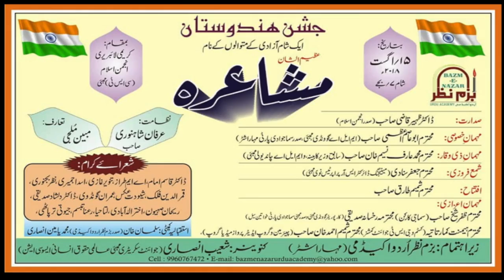NAZAR BIJNORI इस शायर ने अपना तन,मन,धन सब देश पे किआ क़ुर्बान||AENA MUSHAIRA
***AENA MUSHAIRA*** Bazm-E-Nazar Urdu Academy Organised JASHN-E-HINDUSTAAN Aik Sham Aazadi Ke Naam Azeemoshaan VIP MUSHAIRA On 15 August 2018, At Kareemi Library, C.S.T. , MUMBAI. Mushaira Recorded & Uploaded by AENA MUSHAIRA (Ashraf Qureshi-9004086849)